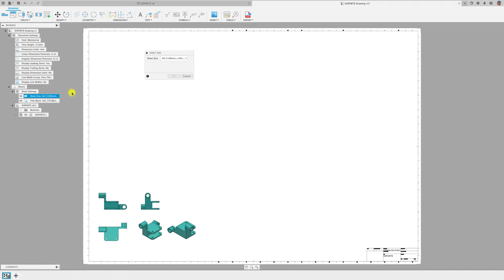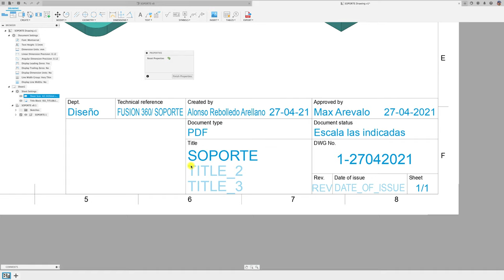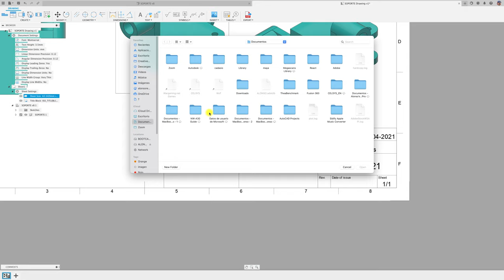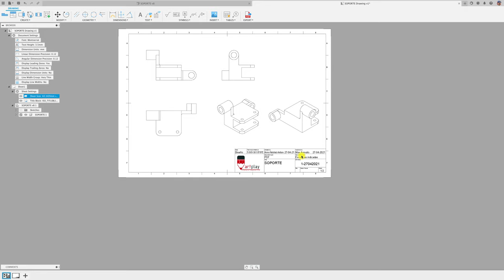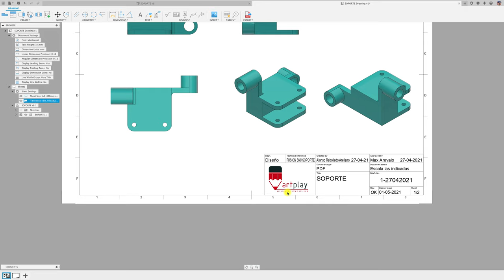DIBUJO TÉCNICO VIÑETA Y FORMATO HOJA / PARTE 2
Hola, acá veremos como se llena la viñeta y el formato de la hoja